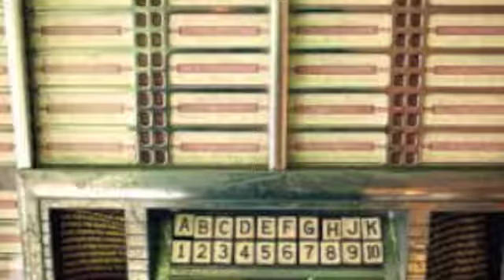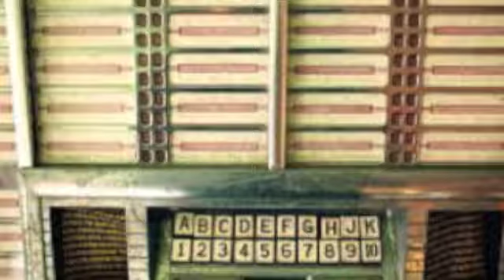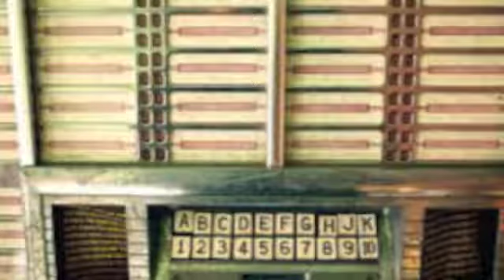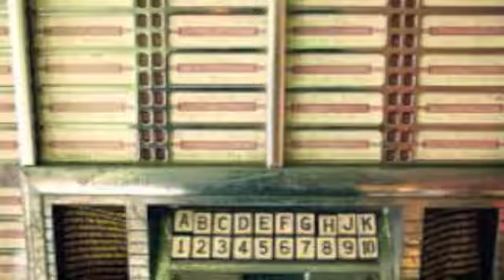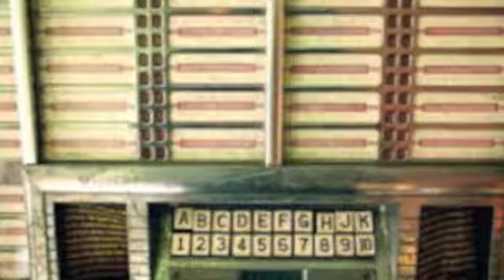Ill Strides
Visit TrakTrain.com/TeijiMack for more beats ^___^